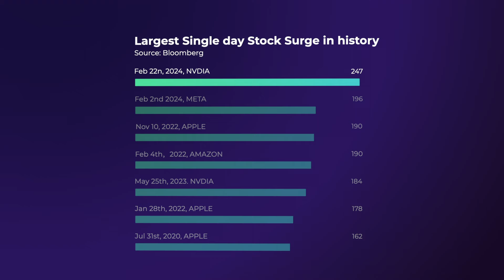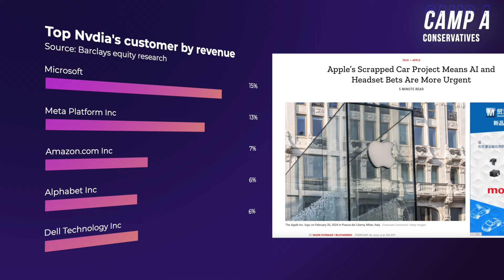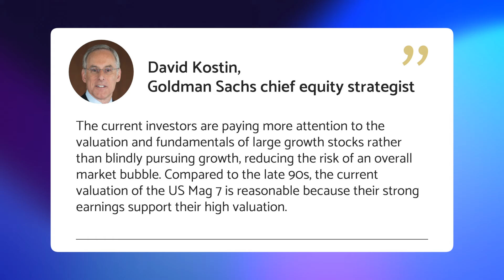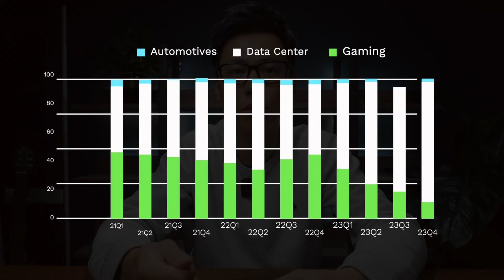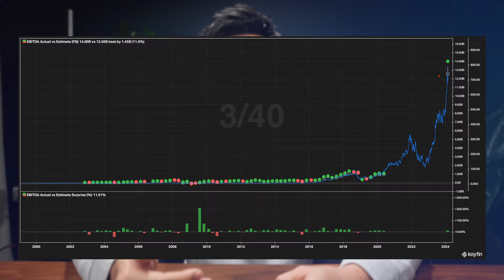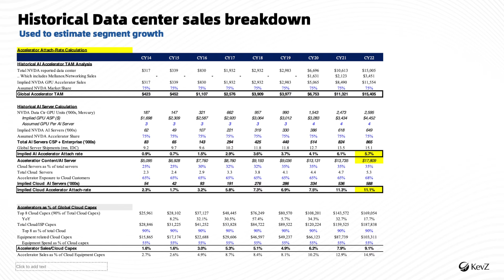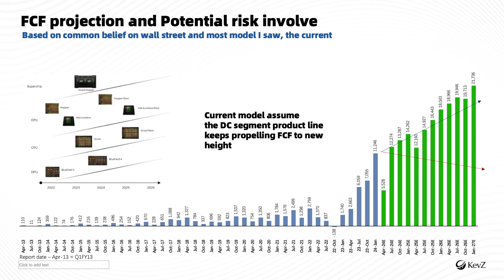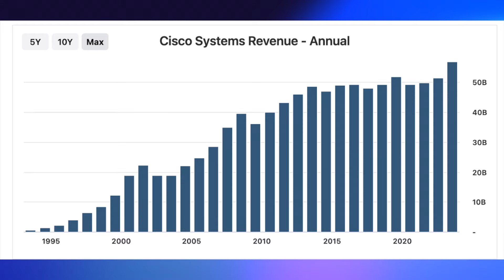Nvidia fundamental analysis 2024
In This video, we are going to examine NVIDIA's stock analysis. Our objective is to provide you with a good understanding of NVIDIA's financial health and future prospects. We're diving into the numbers and facts to reveal why NVIDIA could still be one of the best stock to buy at the moment.  By the end of the video you shall have the key insights needed to make informed investment choices about NVDA.

Hi My name is Z, I’m a management consultant and I've been investing in NVIDIA since 2018, in this channel I cover company fundamental analysis on the stock in my portfolio.  Many financial content on internet tends to be very subjective or over-  complicated. I try to do the opposite by bringing you simple yet professional analysis of good companies.

00:00 Introduction
02:07 Today's Agenda
03:07 Current Market Sentiment
05:31 Sustainability of NVDA's Growth
09:08 Nvidia's production Updates
10:21 Nvdia's Financial Guidance
11:28 Valuation model & Considerations
18:20 The Risks